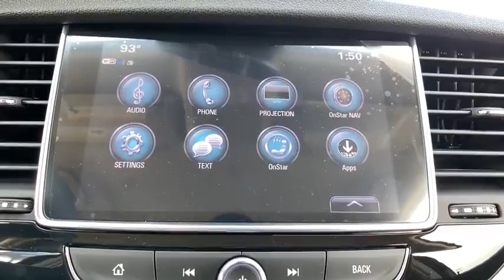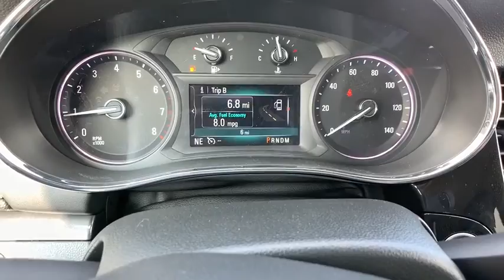2018 Buick Encore Freer, Corpus Christi, Robstown, Kingsville, Alice, TX 4704665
Red Metallic N 2018 Buick Encore available in Alice, Texas at Alice Chevrolet. Servicing the Corpus Christi, Robstown, Kingsville, Alice, TX area.

Alice Chevrolet
2250 E. Main Street

Red Metallic 2018 Buick Encore Preferred FWD 6-Speed Automatic ECOTEC 1.4L I4 SMPI DOHC Turbocharged VVTbrbr25/33 City/Highway MPG